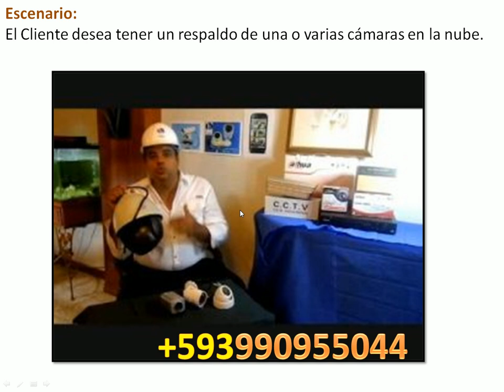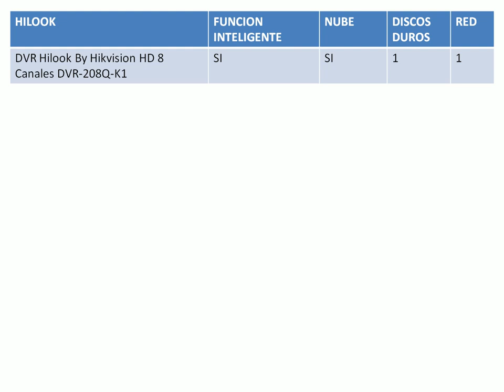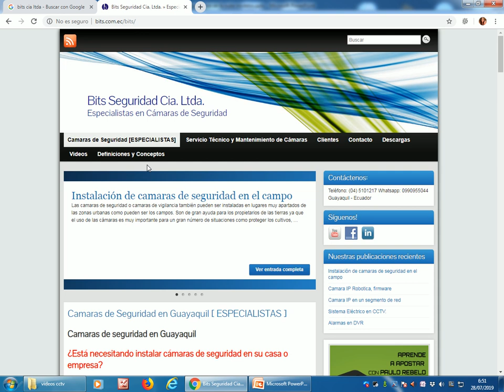Modelos grabación Nube - Hikvsion, Hilook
No todos los modelos tienen el modulo de grabación en la nube, en este video indicamos algunos que si tiene.

Guayaquil - Ecuador